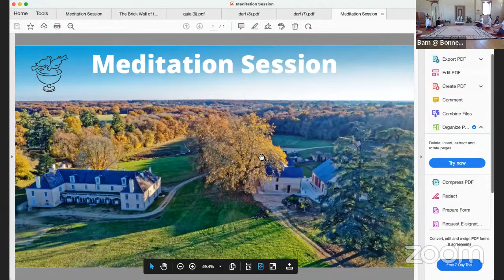Contemplative Eucharist Live from Bonnevaux: 18th Sunday in Ordinary Time